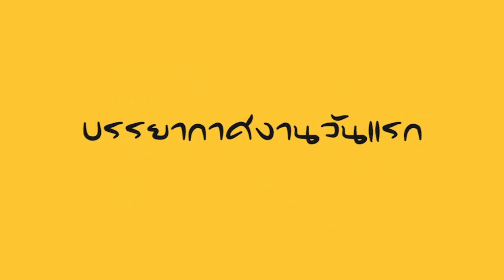บรรยากาศงาน Coffee&Bakery Fest 2016 วันแรก